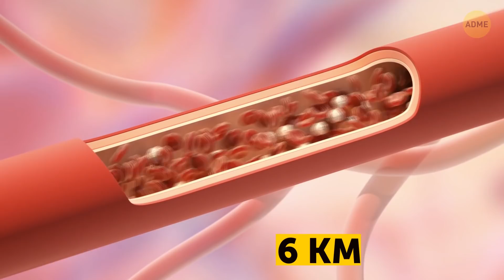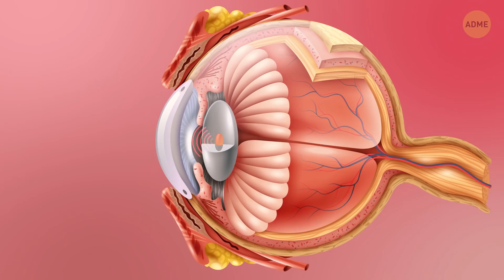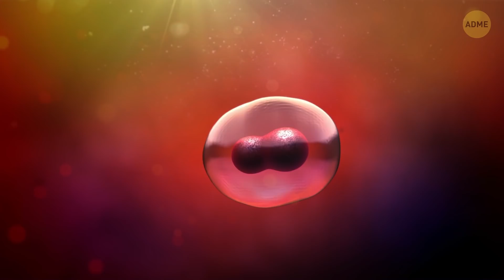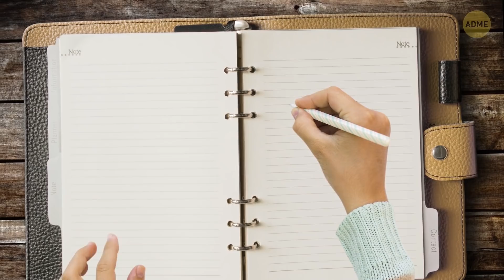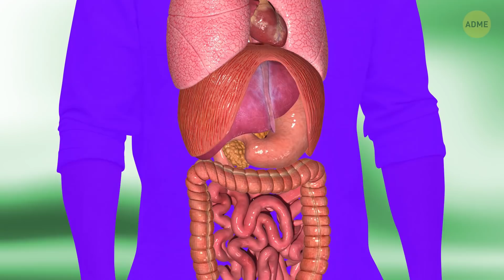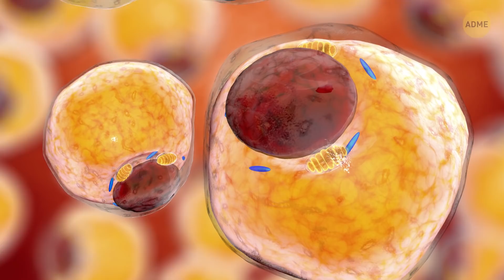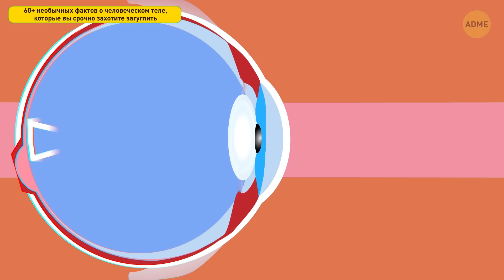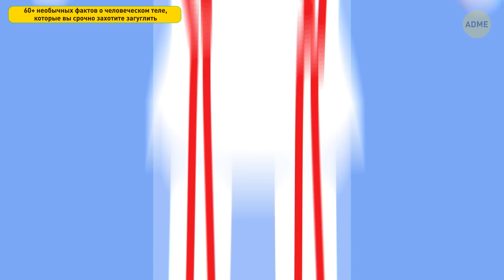60+ необычных фактов о человеческом теле, которые вы срочно захотите загуглить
Вы знали, что младенцы поначалу видят мир в черно-белых тонах? И только со временем начинают различать цвета! При рождении зрение младенца находится в стадии развития, и глаза только учатся работать в тандеме.

Обработка визуальной информации - довольно сложная задача. Зрение занимает достаточно большой участок мозга по сравнению с другими чувствами. Мозг выполняет большую работу, прежде чем у вас перед глазами нарисуется изображение. Объединение изображений, полученных из левого и правого глаза, - это одна задача. Переворачивание картинки из положения "вверх тормашками" - вторая. Все-таки наше тело - удивительный механизм!